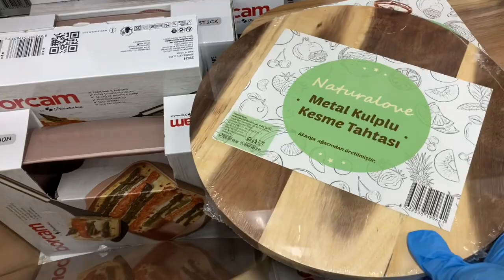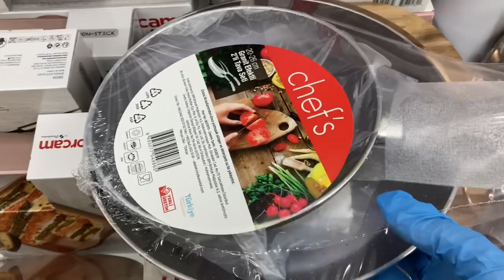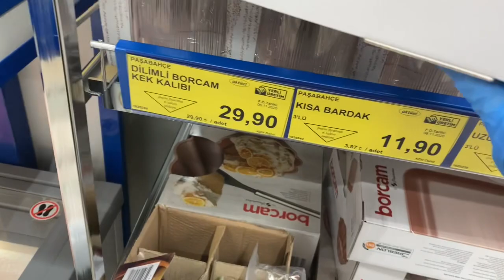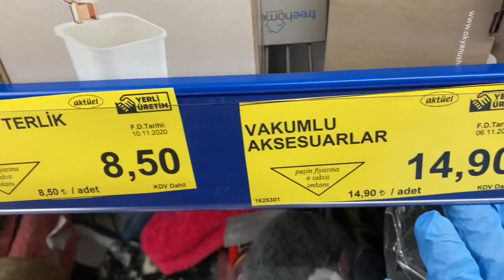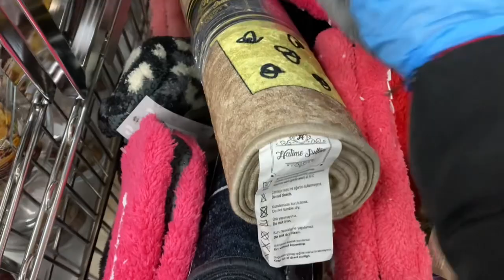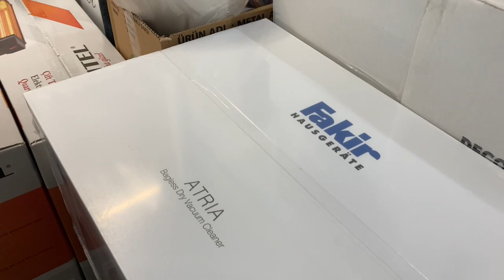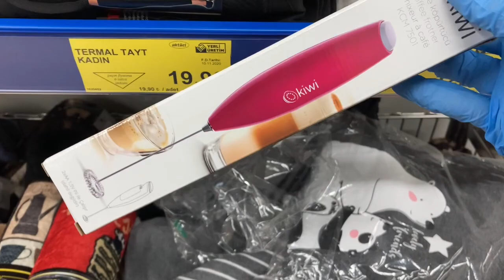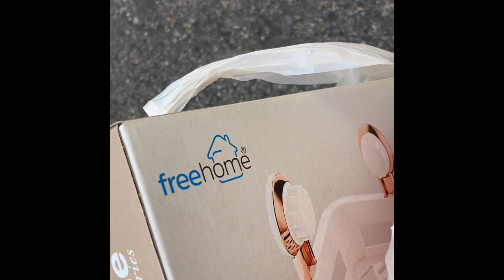AKTÜEL ÜRÜNLER BİM (20-27 KASIM) BU HAFTA YOK YOK 😍